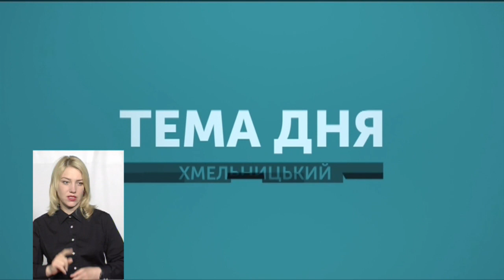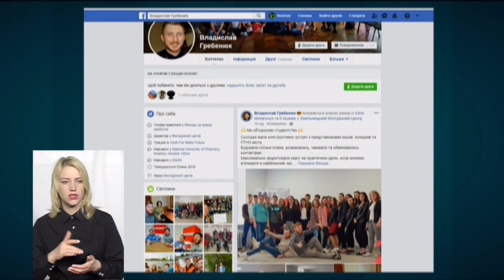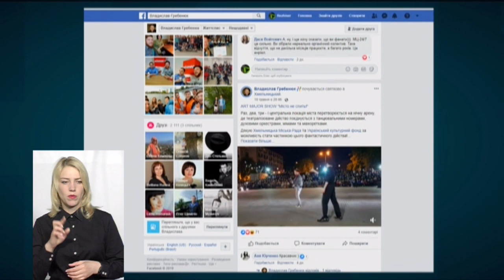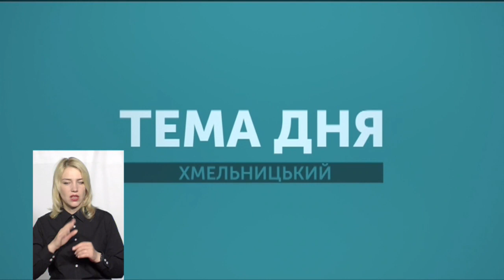ТЕМА ДНЯ 15 05 2019 Молодіжні амбіції Хмельниччини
Що і як хоче змінити молодь Хмельниччини у регіоні?
Експерти: Олександра Андрощук - голова молодіжної громадської ради при Хмельницькій ОДА, Владислав Гребенюк- директор КУ "Молодіжний центр"